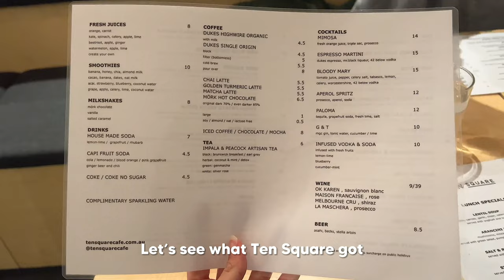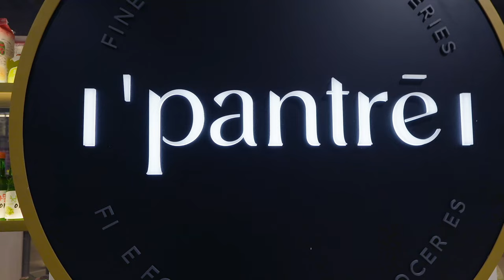Cafe Hopping | Sani Brunswick, Good Measure Carlton, Ten Square, Tori's, Axil, Pantre Melbourne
Ten Square Cafe
Tori's
Axil Coffee Roasters in CBD

I'm sorry if, in some (or a lot) of the footage, the sound was too noisy, I think it's time for me to consider a mic 🥲

But anyway, I hope you guys enjoy this week's vlog!
I'll see you on my next one,
xoxo

❏ TIME STAMPS ❏
0:00 Teaser
0:12 Intro
0:39 Huffer Down Jacket
2:04 Brunch at Sani, Brunswick
5:16 Good Measure, Carlton
5:55 Walking around in Carlton
6:44 Brunch at Ten Square Cafe, CBD
8:04 Getting desserts at Tori's, CBD
8:44 Having coffee at Axil Coffee Roasters, CBD
9:20 Checking out Pantre, Melbourne Central
9:48 Closing

❏ VIDEO EDITING ❏
➫  Final Cut Pro
➫  CapCut